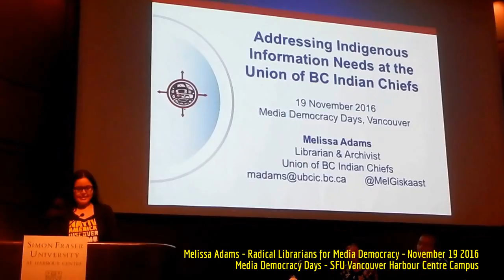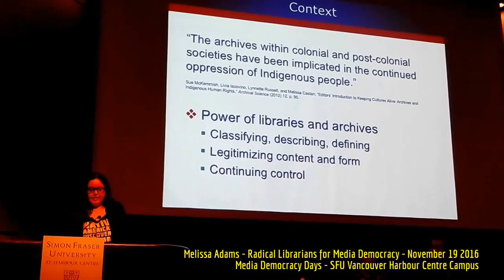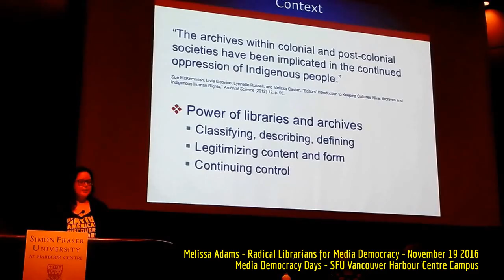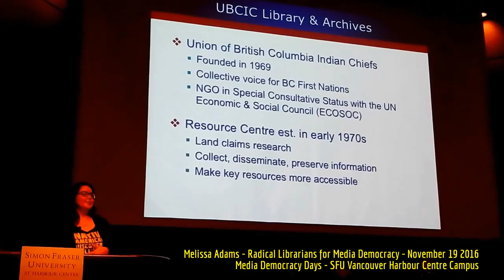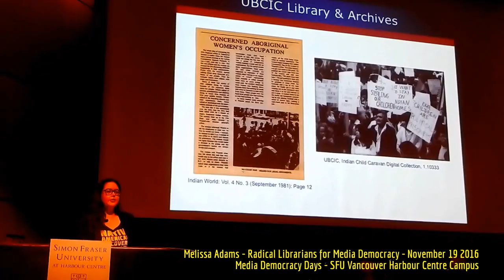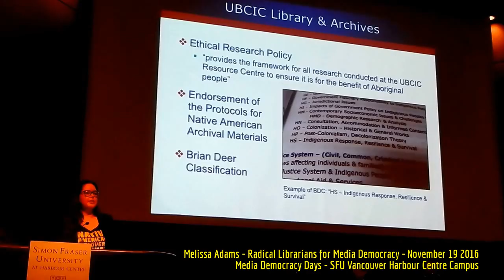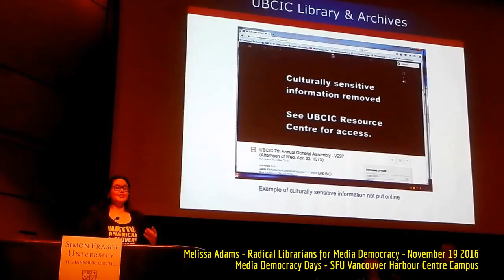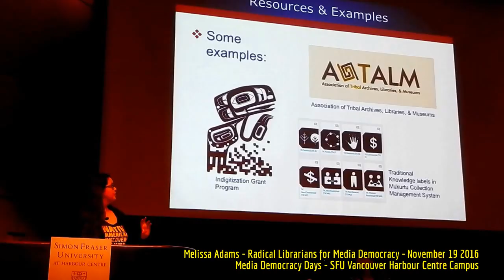HiMY SYeD -- Melissa Adams, Radical Librarians for Media Democracy, SFU, Vancouver, November 19 2016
HiMY SYeD -- Melissa Adams, Radical Librarians for Media Democracy, Media Democracy Days, SFU Vancouver Harbour Centre Campus, Saturday November 19 2016